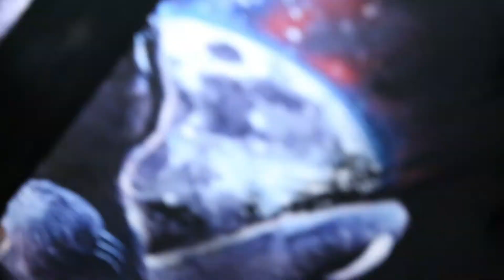HAVING A BLAST - GREEN DAY (Brendan Biondi Cover)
Here’s track 2, "Having A Blast" from Dookie. – 1994

Dookie – Green Day – 1994
1. Burnout
2. HAVING A BLAST
3. Chump
4. Longview
5. Welcome To Paradise
6. Pulling Teeth
7. Basket Case
8. She
9. Sassafras Roots
10. When I Come Around
11. Coming Clean
12. Emenius Sleepus
13. In The End
14. F.O.D./All By Myself

(Insomniac is the next album!)

You can follow Calvin too!